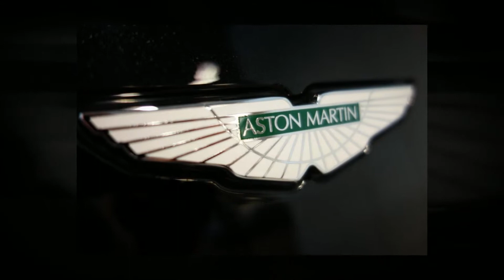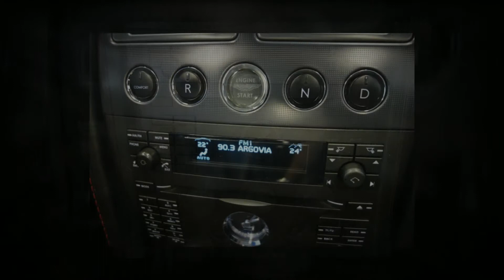ASTON MARTIN V8 Vantage 4 3 Cabriolet - Garage Zimmerli AG